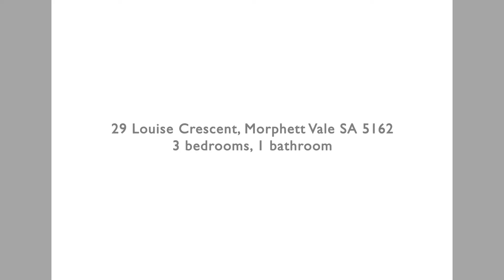FOR SALE: 29 Louise Cres Morphett Vale SA 5162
Contact Harcourts VennMillar Ph: 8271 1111